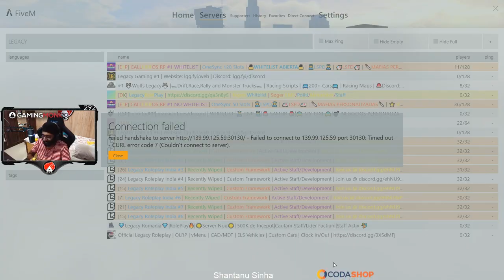RAMAN AND SIKH PAAJI TESTING VELOCITY RP SERVER|VLT SENTINEL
GTA 5 RP SERVER.
IP 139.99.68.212:30120   VELOCITY GAMING INDIA #1
IP 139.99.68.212:30121   VELOCITY GAMING INDIA #2